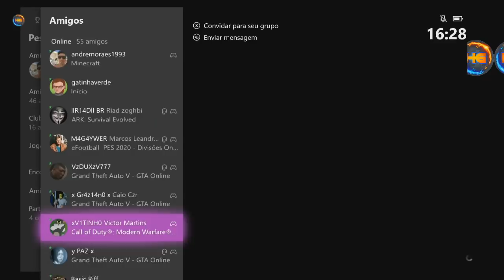*BRAND NEW* BENNY`S MERGE (CARRO PARA TERRORBYTE) APRENDA A CRIAR SEU VEÍCULO ESPECIAL MOD PS4&XB1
▬▬▬▬▬▬▬▬▬▬▬ஜ۩۞۩ஜ▬▬▬▬▬▬▬▬▬▬▬
FOUNDERS
TWITTERS

Gamertag (Xbox One):

Hermanos mod
IIHERMANOSII   TUDO MAIÚSCULO
Hermanos Gamer1

 ID:PS4

PSN: Hermanos_games
PSN: xXHERMANOSXx-yt

• Modo diretor
• Trajes
• Dinheiro honesto
• Dicas
• Bugs

Canais parceiros